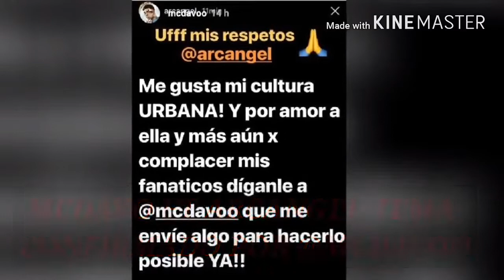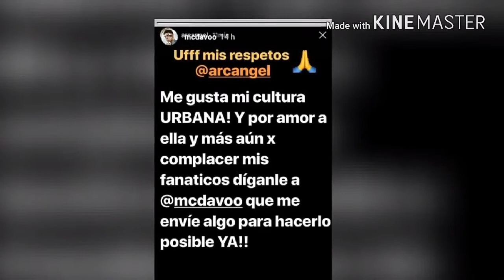mcdavo ft arcangel próxima colaboración